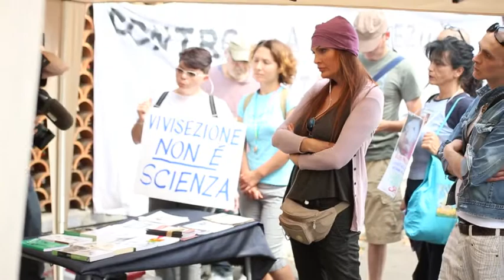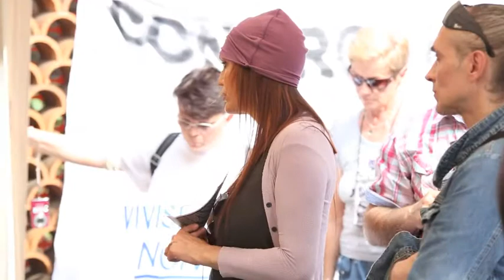ANNA OXA partecipa al presidio "Abbattiamo il muro di silenzio"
Anna Oxa partecipa al presidio antivivisezione organizzato dal comitato "Contro Green Hill" dal titolo "GLI ANIMALI E LA RICERCA MUOIONO INSIEME - Abbattere il muro di silenzio" davanti lo stabulario di farmacologia a Milano.